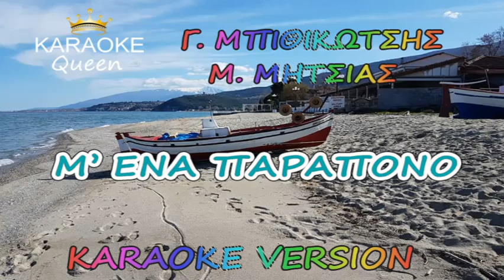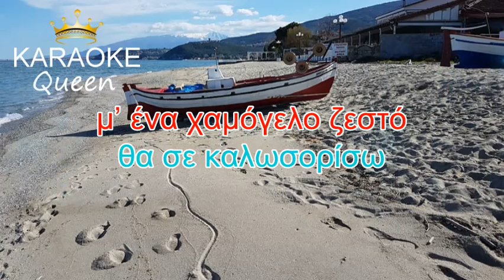Μ'ΕΝΑ ΠΑΡΑΠΟΝΟ - Γ.ΜΠΙΘΙΚΩΤΣΗΣ / Μ.ΜΗΤΣΙΑΣ - ΚΑΡΑΟΚΕ HQ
Μουσική : Μούτσης Δήμος
Στίχοι : Γκάτσος Νίκος
1Η Εκτέλεση : Γρηγόρης Μπιθικώτσης